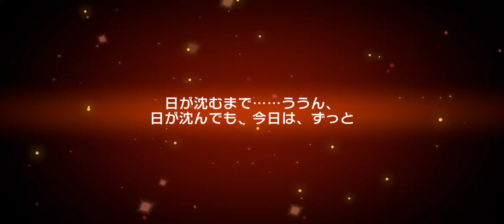【ガルパ】新メンバー紹介＼(*^▽^*)／！黄昏に見るメモリアル・スパークガチャ【暮合い、永遠を空に燃やして 】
本編のストーリーはこちら【暮合い、永遠を空に燃やして 】